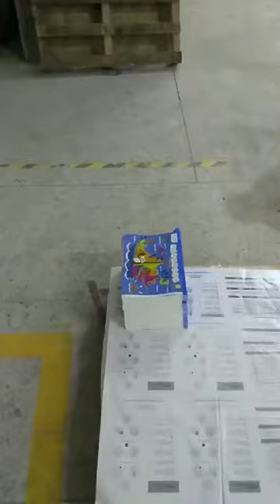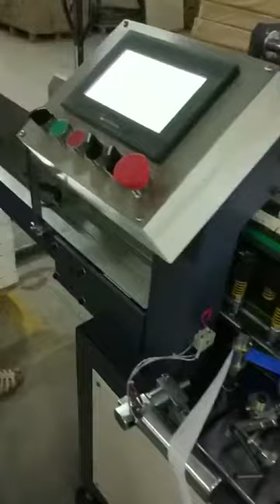Book spine taping machine/book block tape binding machine/book spine tape application machine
Andy Yang
wechat: zouyuan895
skype: innovo4